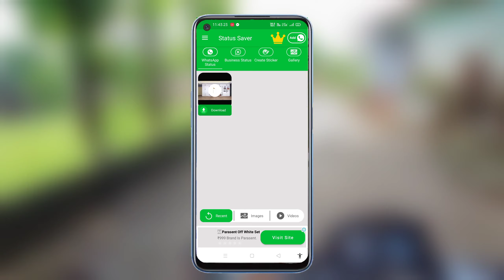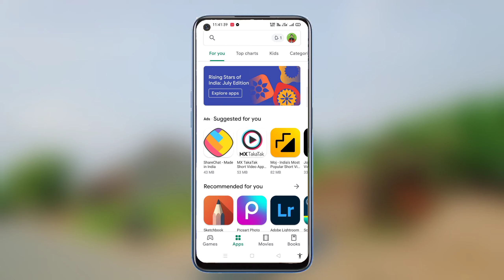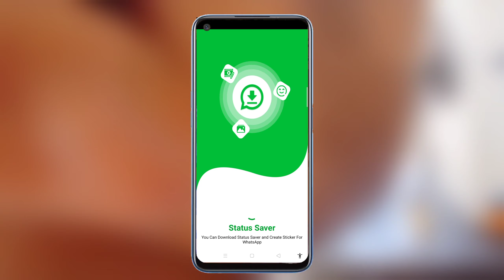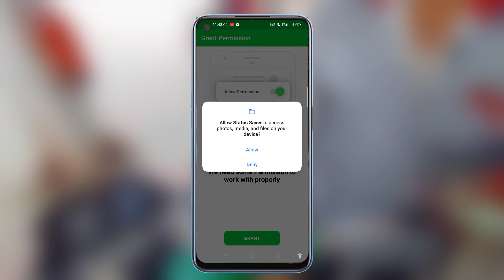WhatsApp status download , Whatsapp status gallery me save kaise kare | Whatsapp status saver app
Whatsapp status gallery me save

Whatsapp status saver app

Download Status: Save Image & Video Status